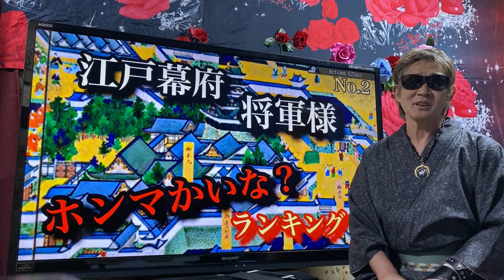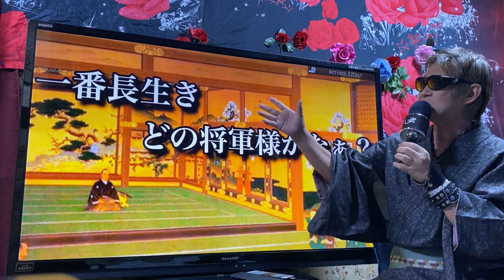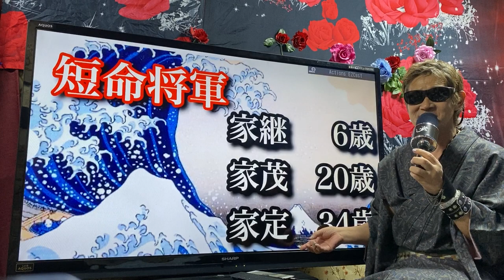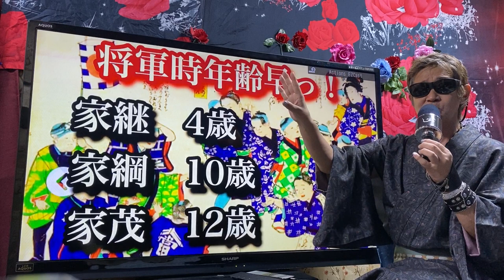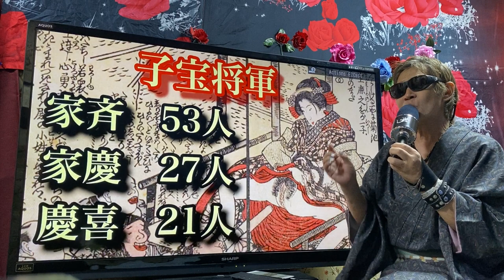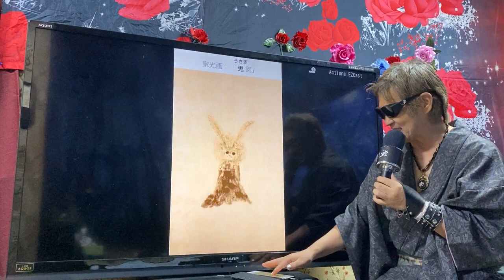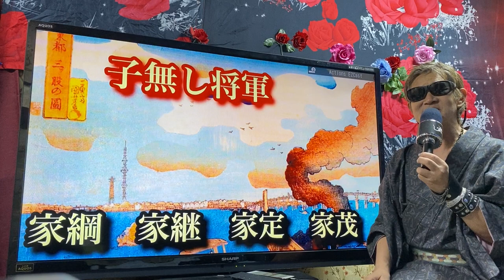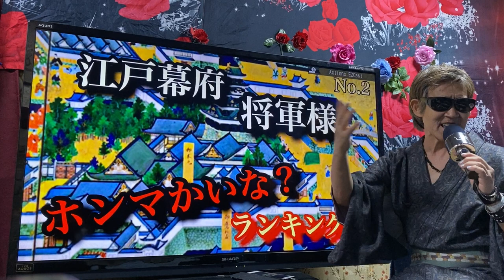江戸幕府将軍比べ 年齢 在位期間 子供数 家康 秀忠 家光 家綱 綱吉 家宣 家継 吉重 家治 家斉 家慶 家定 家茂慶喜 子宝将軍 子無し将軍 長寿将軍 短命将軍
アホ丸出し流型破り流 艦長流 最強夢繋がり隆史流夢タカッシー夢薔薇色主義 摩訶不思議流 ヤル気&夢環境 楽勝方程式我が道バラ色主義 人間力UP目前一歩全力夢流 非常識夢流 夢想隆史最高夢流 アホ仲間夢 大阪情報